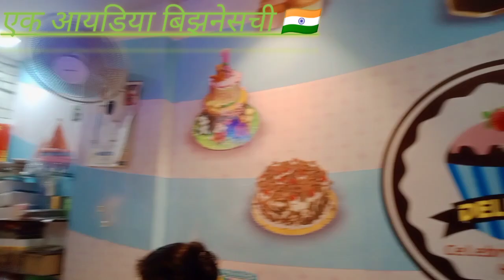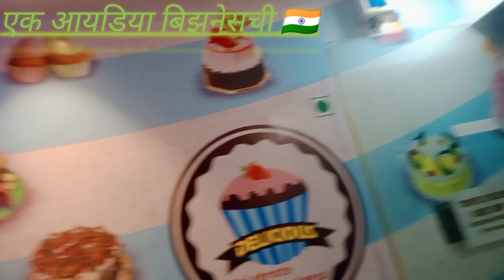केक तयार करून विकणे cacke making and sales#marketing ek idea Businesschi💡